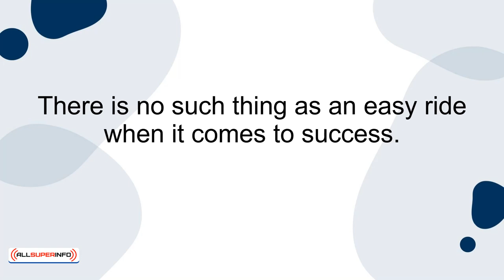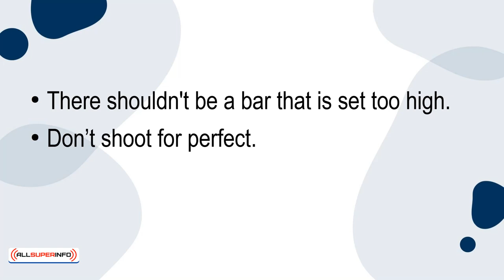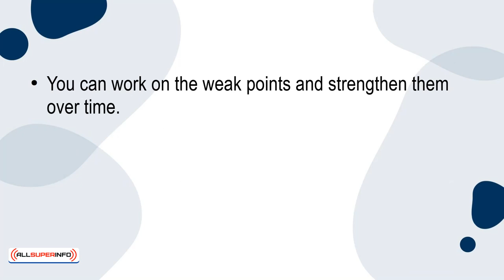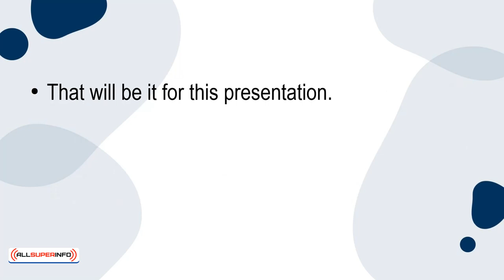04 Perseverance the Key to Success